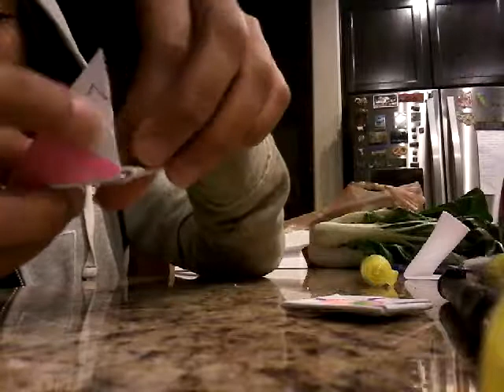How to put a spinner together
Hi thx for watching